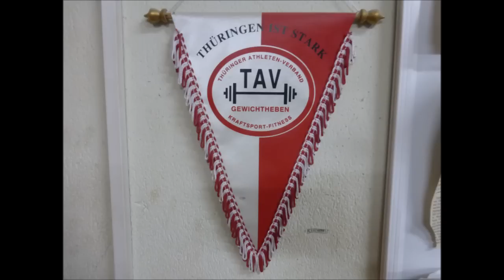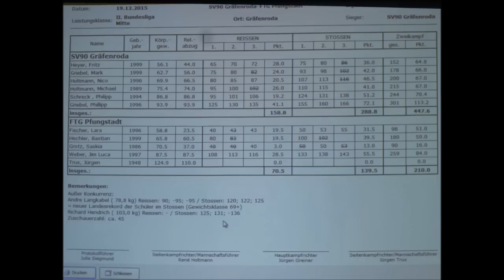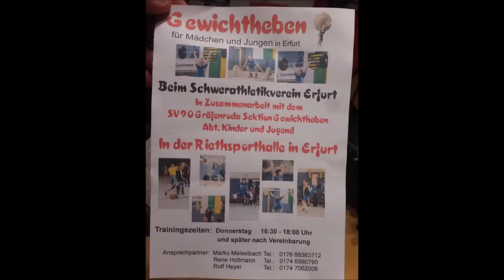Gräfenroda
2. Bundesliga im Gewichtheben Gräfenroda / Thüringen